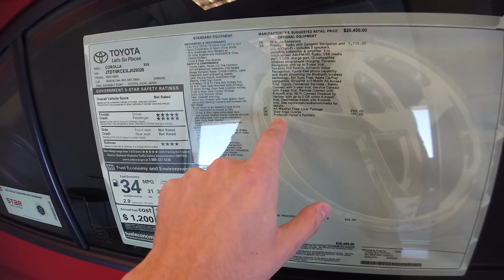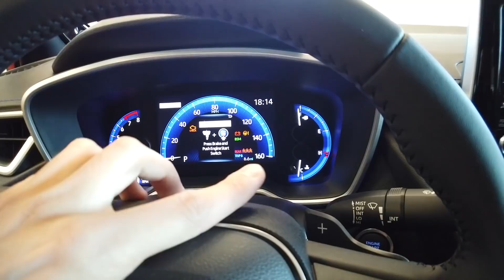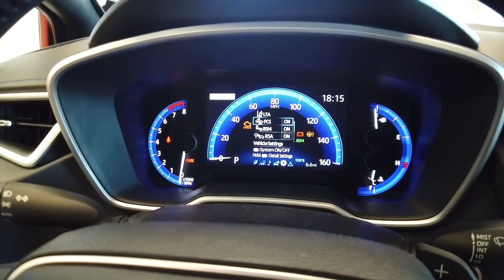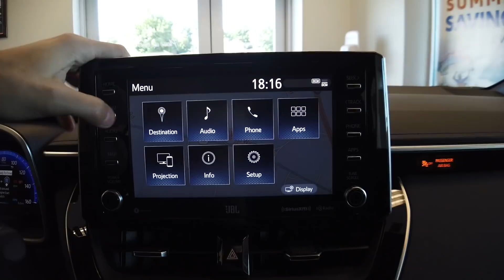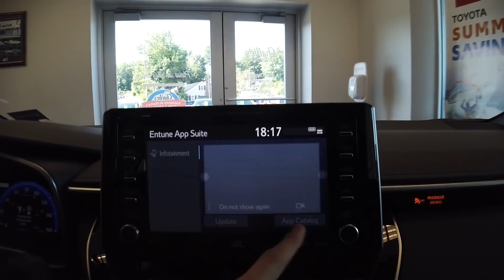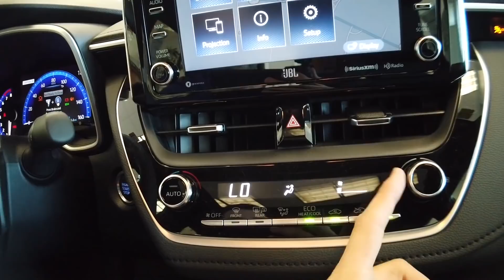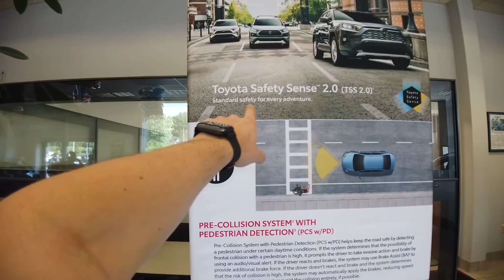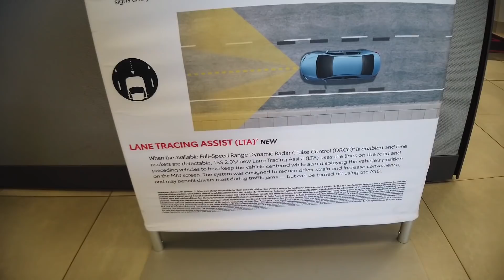JÁ DIRIGIMOS O NOVO COROLLA 2020! - SERIA ESTE O COROLLA COM A MELHOR DIRIGIBILIDADE JÁ PRODUZIDO?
Aproveitamos a viagem aos EUA para avaliar o novo Toyota Corolla 2020 na versão norteamericana, e mostramos todos os detalhes do modelo neste vídeo. Em poucos dias, teremos a cobertura completa do lançamento do Corolla aqui no Brasil.

Tá curioso(a) para conhece-lo? Então...
Acompanhe!

Procurando um site de classificados confiável e com uma ampla gama de anúncios? O Top Speed recomenda a Mobiauto.